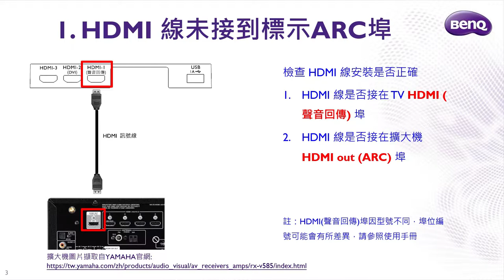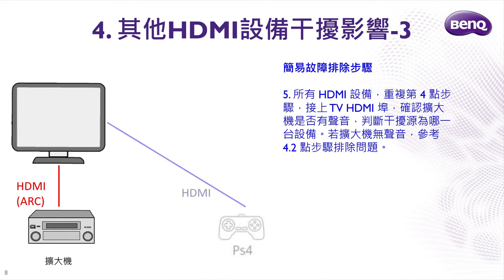[BenQ FAQ]大型液晶顯示器_E43-700.E50-700.E55-700 如何簡易排除HDMI(ARC)外接擴大機無聲音的問題｜BenQ 大型液晶—FAQ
常見擴大機無聲原因：(1)HDMI線未接到標示ARC埠 (2)TV未開啟CEC/ARC功能 (3)擴大機未開啟ARC功能 (4)其他HDMI設備干擾，影片內示範如何從此四大原因以及簡單的故障排除步驟，解決擴大機無聲音的問題。